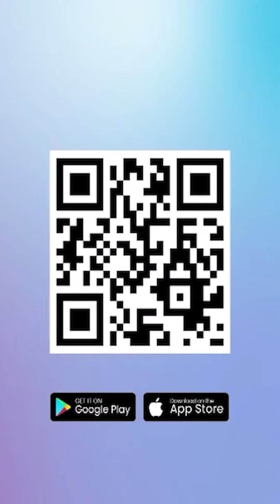PRABOWO-GIBRAN RESMI Ditetapkan Jadi Presiden & Wapres Terpilih 2024, Sosoknya akan Segera Dilantik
TRIBUN-VIDEO.COM - Prabowo Subianto dan Gibran Rakabuming Raka resmi menjadi Presiden dan Wakil Presiden terpilih periode 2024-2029.

Hal tersebut setelah Ketua Komisi Pemilihan Umum (KPU), Hasyim Asy'ari mengumumkannya dalam sidang pleno yang digelar di Gedung KPU, Jakarta pada Rabu (24/4/2024).

"Berdasarkan hal tersebut di atas, Komisi Pemilihan Umum menetapkan Pasangan Calon Presiden dan Wakil Presiden Nomor Urut 2 H. Prabowo Subianto dan Gibran Rakabuming Raka sebagai Pasangan Calon Presiden dan Wakil Presiden terpilih Periode Tahun 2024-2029 dalam Pemilihan Umum Tahun 2024," kata Hasyim.

Artikel ini telah tayang di Tribunnews.com dengan judul Resmi! Prabowo-Gibran Jadi Presiden dan Wakil Presiden Terpilih 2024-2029,

VP: Ilham Bintang Anugerah